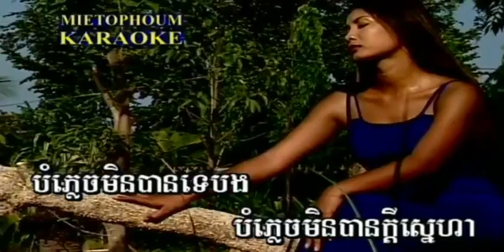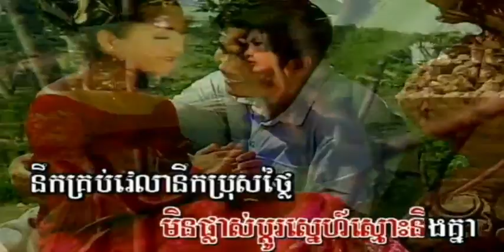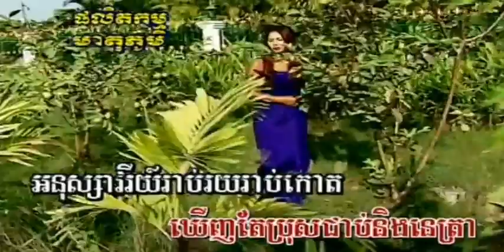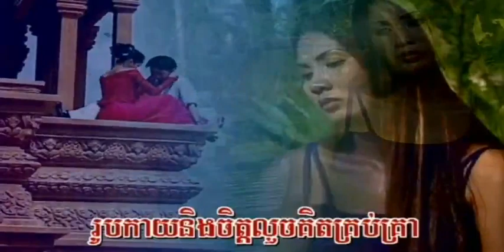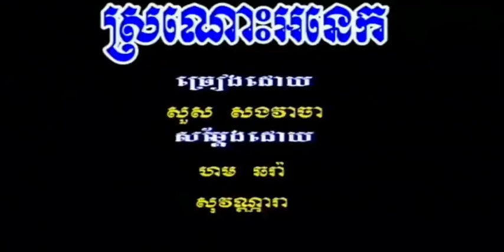បំភ្លេចមិនបាន ច្រៀងដោយ ទូច​ ស៊ុននិច​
បម្លេច​មិន​បាន ច្រៀងដោយ ទូច​ ស៊ុននិច​ MIETOPHOUM DVD VOL 12 អ្នកស្រី រស់ សេរីសុទ្ឋា  I គម្រប